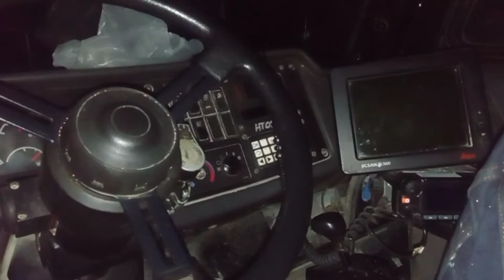perbaikan engine low power biggest truck cat 793c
Engineer low power, karena exhaust temperatur error